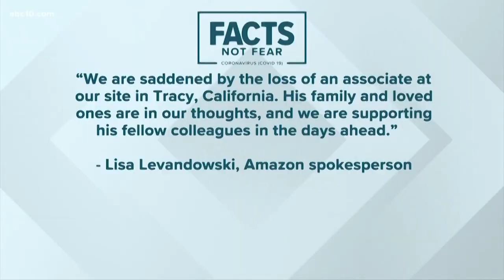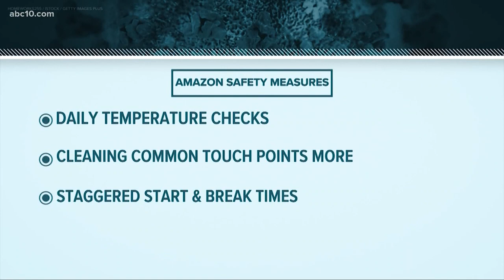Tracy fulfillment center worker dies from coronavirus, Amazon confirms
Amazon Spokesperson Lisa Levandowski said the company made more than 150 process updates with the goal to keep its workers safe from the coronavirus.